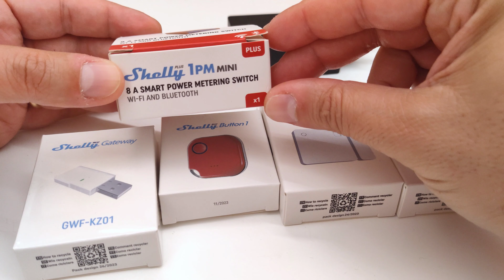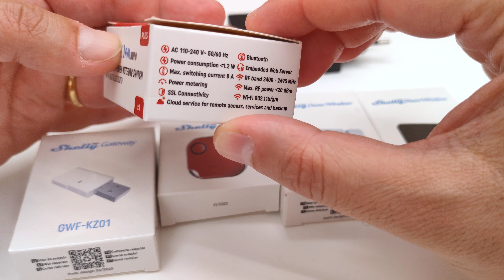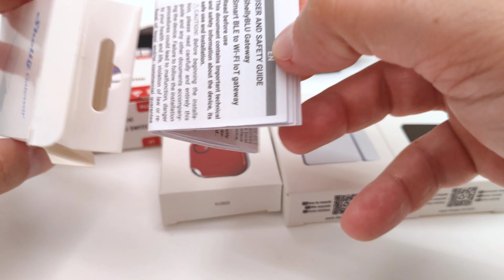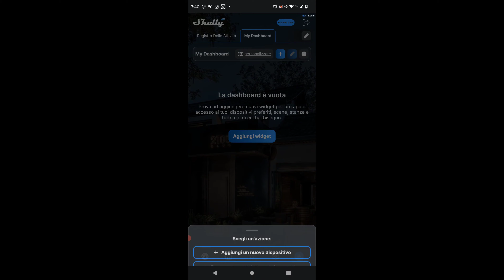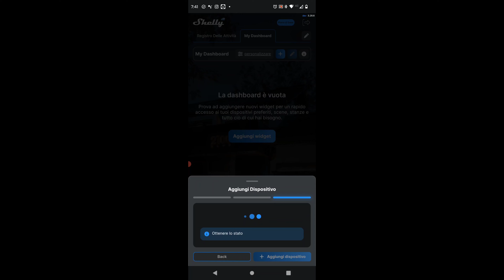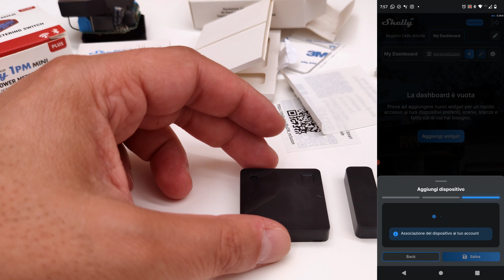Shelly BLU Gateway - Cos'è e a cosa serve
Recensione del nuovo Shelly BLU Gateway, un bridge dedicato a tutti i dispositivi Shelly della famiglia BLU

Seguici sui nostri canali social ai seguenti link per non perderti nessun nuovo contenuto pubblicato.